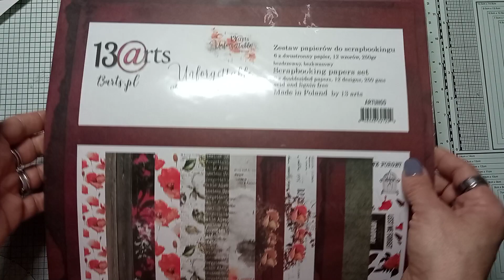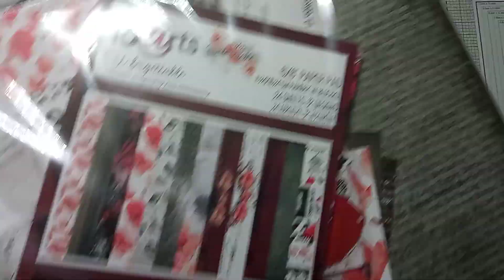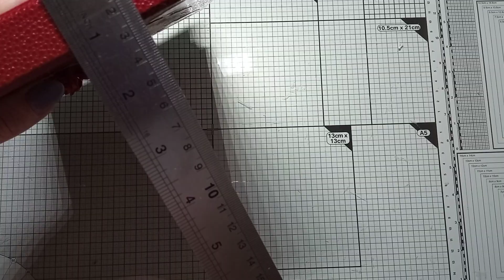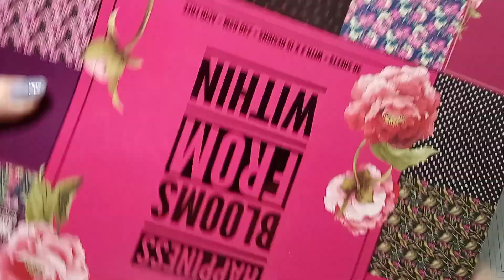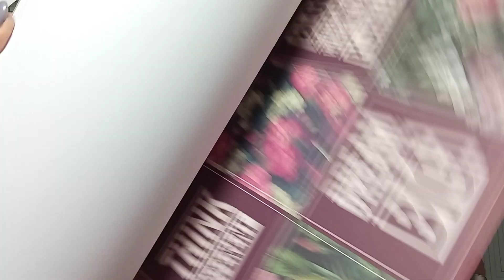présentation mini album